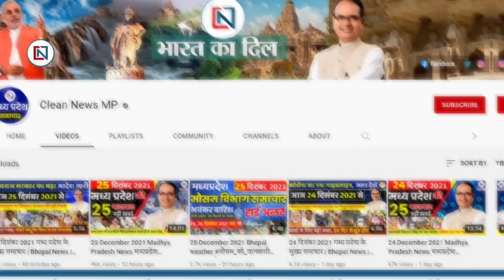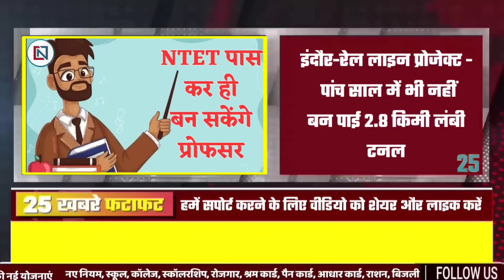11 April 2024 Madhya Pradesh News मध्यप्रदेश समाचार। Bhopal Samachar भोपाल समाचार CM Mohan Yadav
bhopal_news Fatafat25BadiKhabren, 11 अप्रैल 2024, एमपी मुख्यमंत्री जन आवास योजना
1
More than 14 thousand complaints related to cleanliness on CM Helpline in just one year
2
Inclination of students towards homeopathy education increased
3
Work on the second phase of metro will start from June
4
Disputes occur at 694 polling stations in 180 villages.
5
Jabalpur High Court extended hearing in B.Ed case
6
Chief Electoral Officer held review meeting regarding preparations for Lok Sabha elections
7
Big update regarding MP Board 5th-8th results
8
Youth in Hoshangabad expressed their pain and compulsion to leave the city for better education and employment.
9
Photography and videography was done from Bhojshala to the sanctum sanctorum, soil was removed from the site.
10
In Indore, the bridge was not inaugurated before the code of conduct.
11
Congress's graph has been falling in Indore for 35 years
12
Now committees will also buy tainted wheat, central government gave instructions to the state government
13
Train closure becomes election issue, BJP-Congress face to face
14
Big preparation of CBSE, education system will change
15
Petrol and diesel prices changed in many cities of Madhya Pradesh
16
Choithram will get permission to open operation theater
17
CM Mohan Yadav took a dig at Rahul Gandhi's eating Mahua
18
Now voting will be held on May 7, only BSP candidate will be nominated
19
Congress told Nyaya Patra as the roadmap for the future
20
Another good news after 8 months of Chandrayaan-3 success
21
Only those who pass the National Eligibility Test will be able to become teachers in Ayurveda and Unani colleges.
22
Weather becomes pleasant in the capital, rain alert in 22 districts including Bhopal-Jabalpur
23
IndiGo becomes the world's third largest airline
24
Elon Musk will come to India for the first time this month, will meet PM Modi
25
Indore-Rail Line Project - 2.8 km long tunnel could not be built even in five years